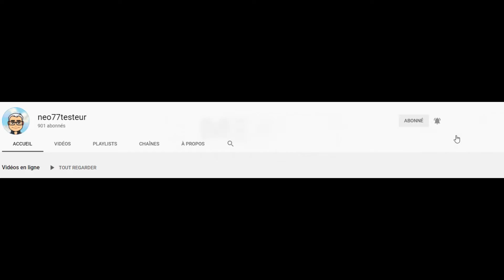Pinball Arcade - Taxi - Williams 1988 - Vidéo découverte [PC] #91